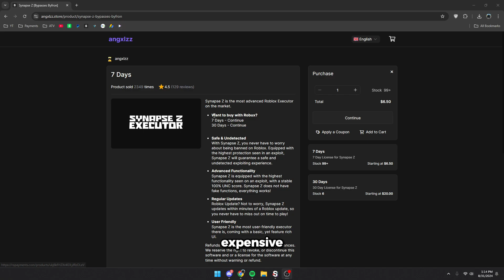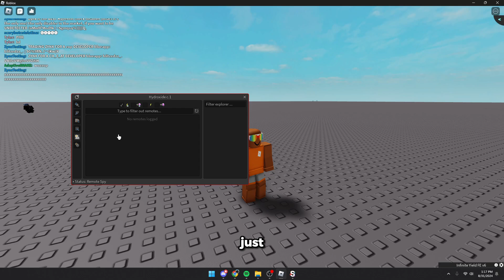[WORKING😱] Best Roblox PC Executor (BYPASSES BYFRON) (OVERPOWERED)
In today's video, I showcased the new best executor for Roblox! This is the only working executor currently, and it works on the web version of Roblox!